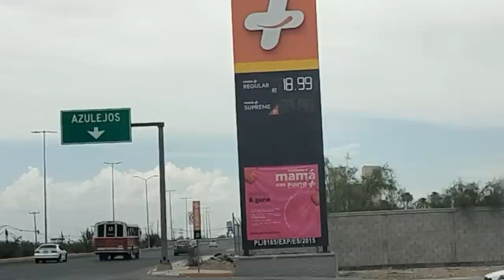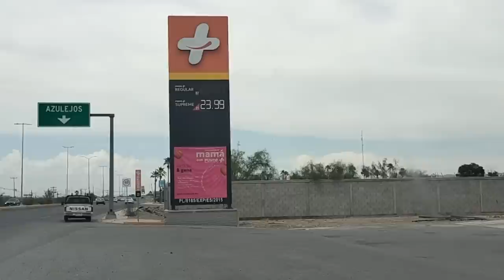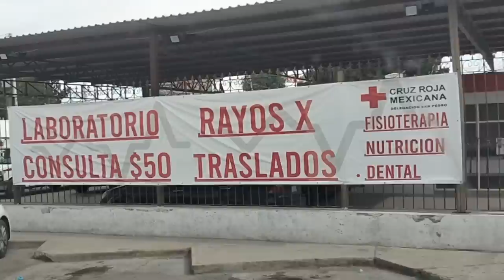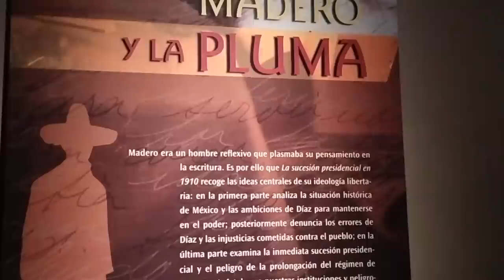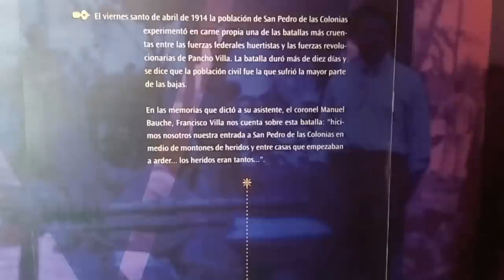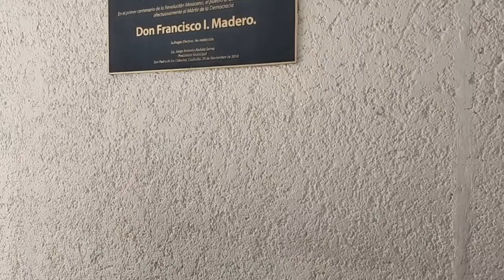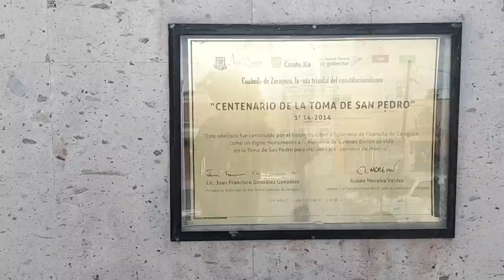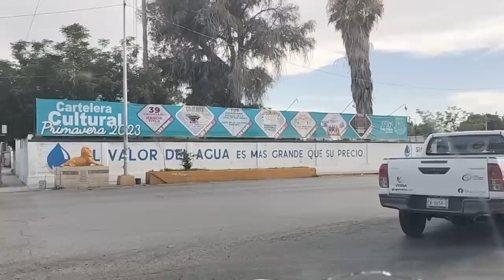San Pedro Coahuila Mexico